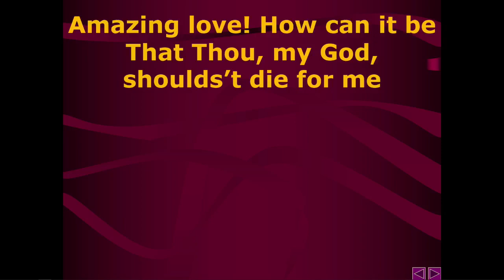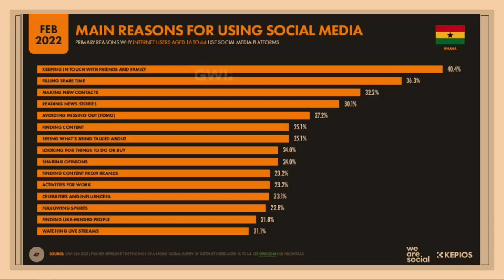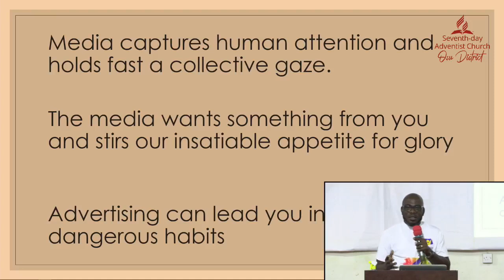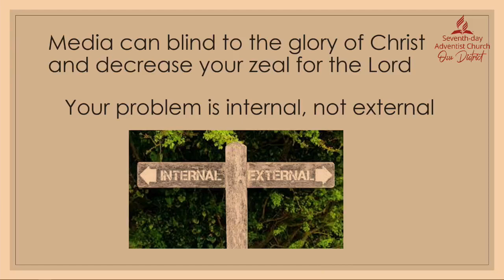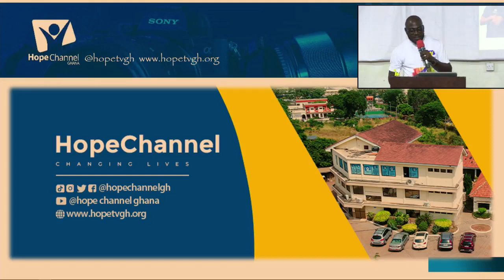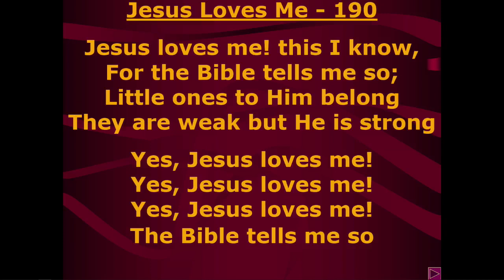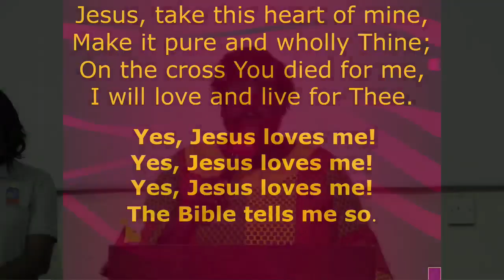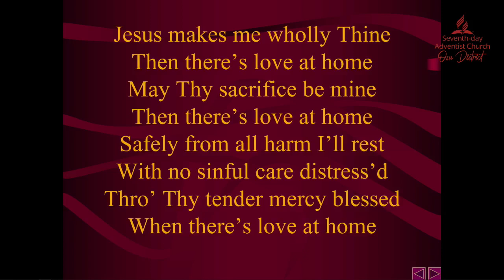OSU DISTRICT CAMP MEETING | DAY 2 | LECTURE SERIES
The Christian and Media; Dangers and Benefits for Adventists